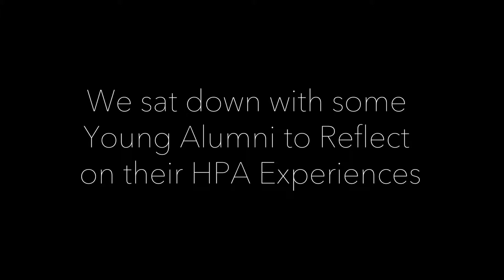2018 - Young Alumni Day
We sat down with some Young Alumni to Reflect on their HPA Experiences.